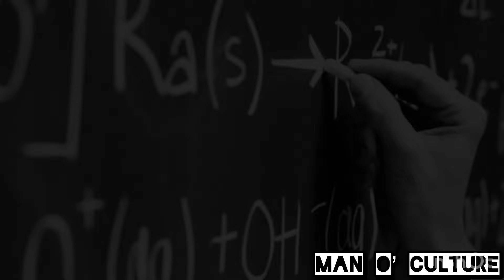Sex Appeal MEETS Intelligence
Mark Wilson of Man o’ Culture Film Fatales shares with you his 10 most beautiful actresses who happen to be very intelligent…..sexy geeks if you like! What more can a man ask for? Sharon Stone, Kate Beckinsale? Don’t be greedy!!

Musician: LiQWYD